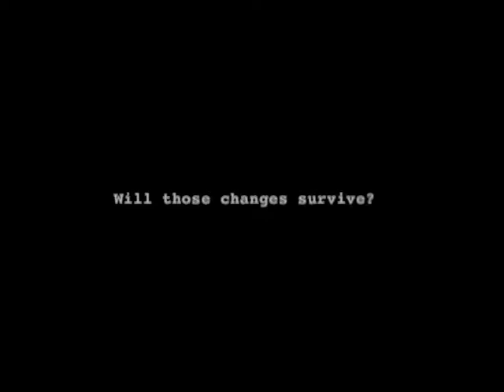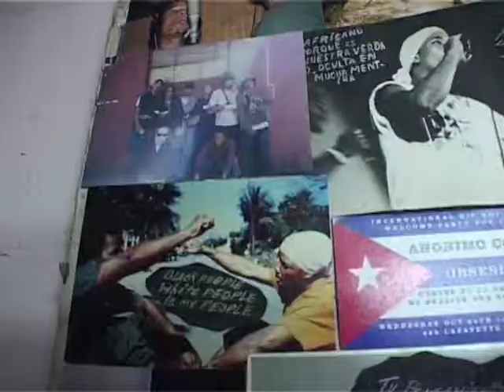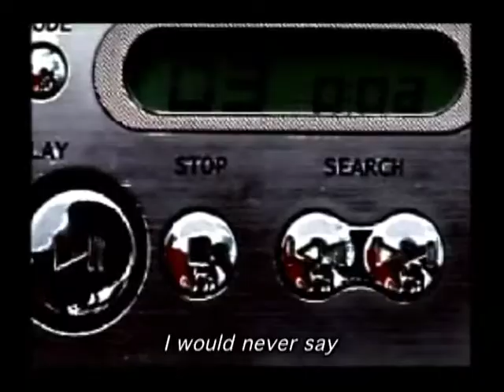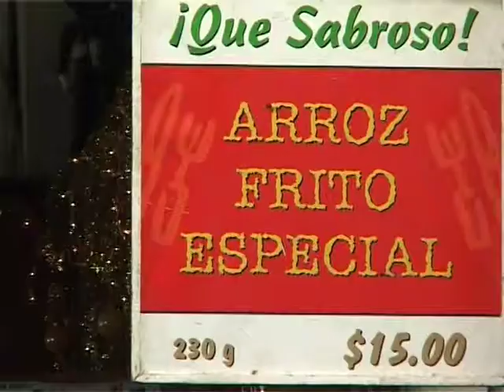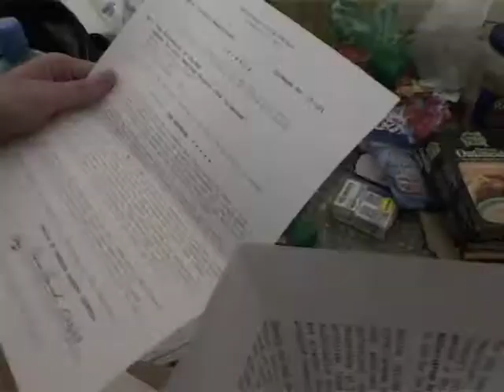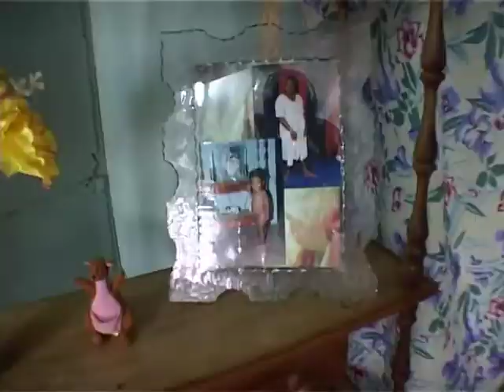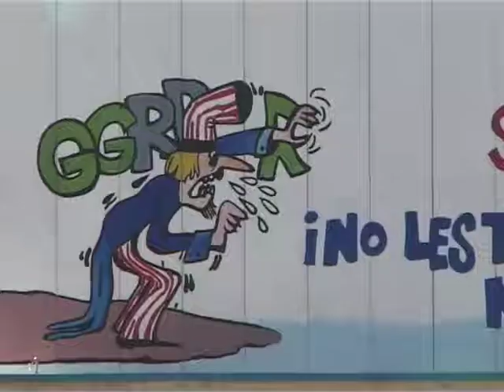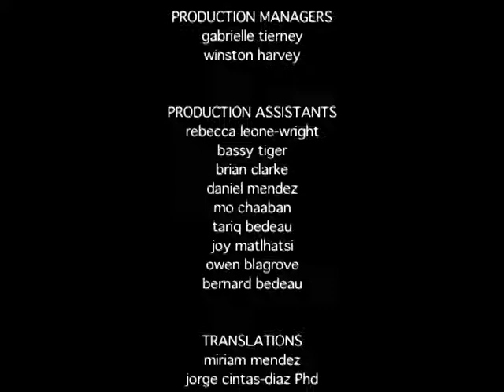Hasta Siempre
Cuba embraced tourism in the early 90's as a means of surviving the collapse of the Soviet Union. As a result, the Island has begun to witness many changes which now threaten the integrity of the revolution: racial discrimination, prostitution, consumerism, and the re-emergence of class divisions. Hasta Siempre takes the viewer on a journey through the lives of ordinary Cubans, examining the results of the Cuban revolution from the perspective of the Cuban people, and asks the question: Can the revolution survive after the death of Fidel Castro?